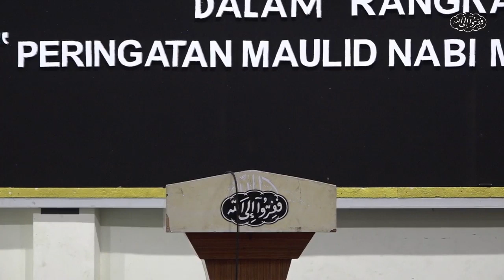Mujahadah PSW Pusat Dalam Rangka Peringatan Maulid Nabi Muhammad SAW